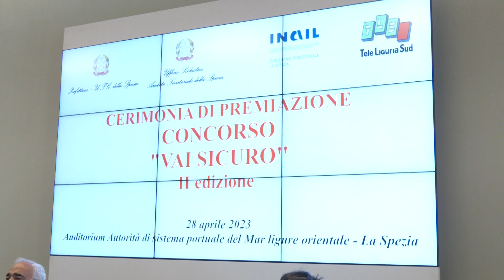Concorso vai sicuro, la premiazione 28-04-2023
Giunto a conclusione il concorso VAI SICURO promosso dalla prefettura della Spezia assieme all'INAIL, al Provveditorato agli studi ed alla nostra emittente.
Lo scopo del concorse nel quale sono state coinvolte numerose scuole del territorio è quello di promuovere la cultura della sicurezza.
Stamattina presso l'Auditorium dell'Autorità portuale la premiazione.